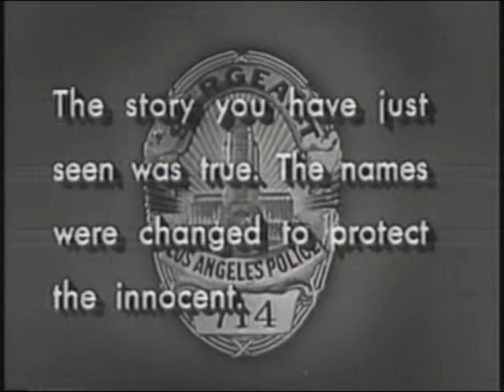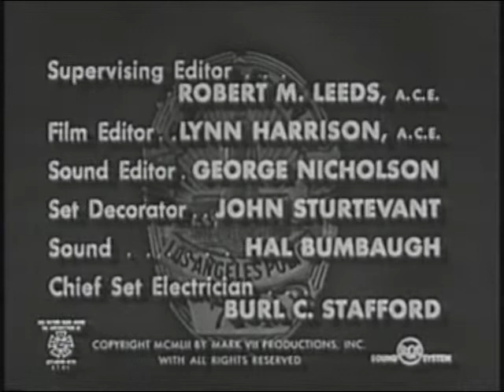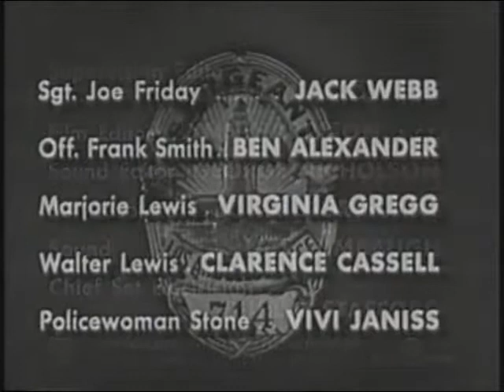Dragnet-The Big Show 3/3 (1953)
A woman comes to the police with an abandoned baby that was left in her hands. After looking at the baby's birth certificate, though, they begin to get suspicious about the owner.